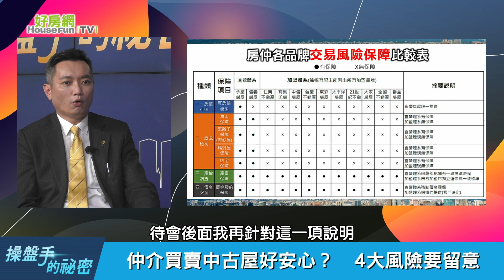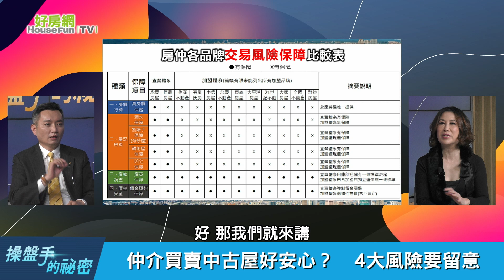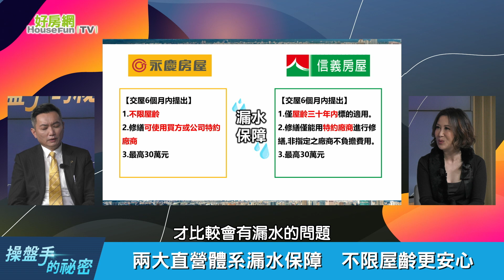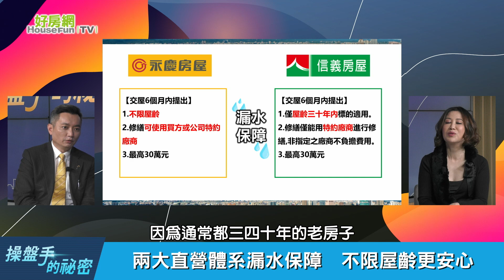找仲介買屋就放心？ 「漏水保障」好康有差！｜操盤手的秘密｜好房網TV｜20220210